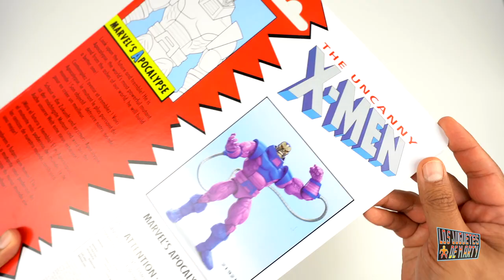EL APOCALYPSE DE X-MEN LA SERIE ANIMADA | MARVEL LEGENDS RETRO | UNBOXING EN ESPAÑOL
Hoy les hago el gran unboxing de Apocalypse de X-Men la serie animada. Esta es una figura de Marvel Legends retro carded.